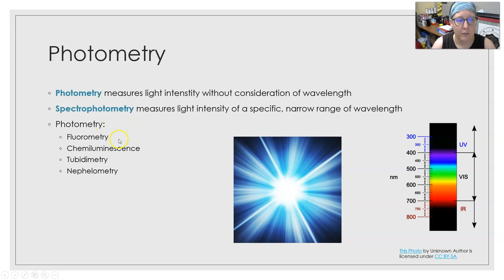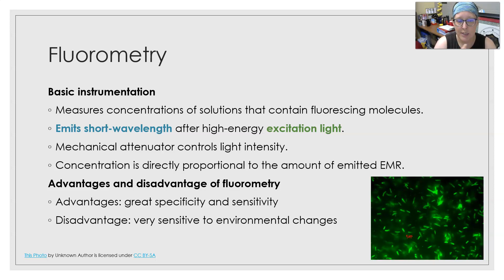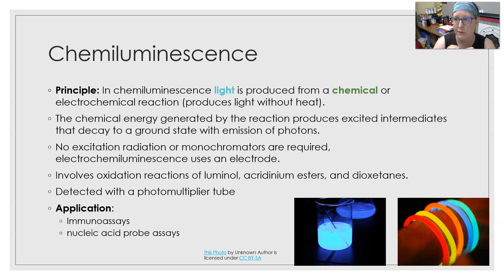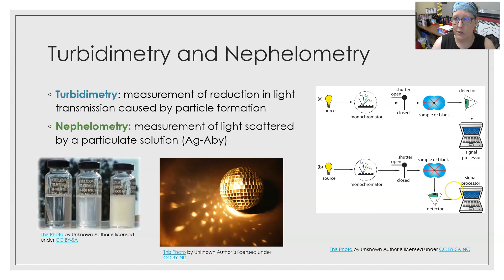Lab Instrumentation: Photometry (fluorometry, chemiluminescence, turbidimetry, nephelometry)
A review video of photometry: fluorescence, chemiluminescence, turbidimetry, and nephelometry principles and applications.

Sources:
Clinical Chemistry: Techniques, Principles, Correlations. Michael L. Bishop, et. al.; 8th ed.